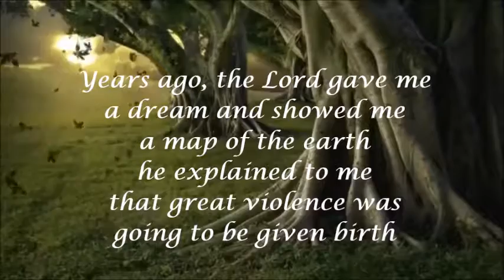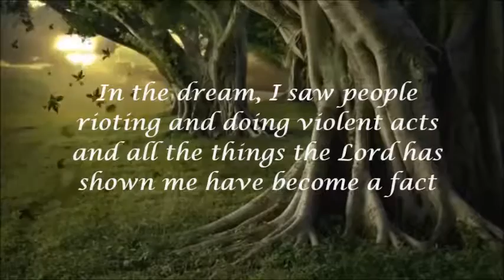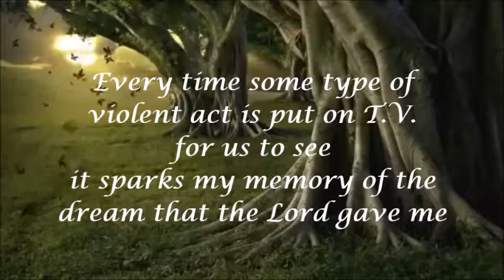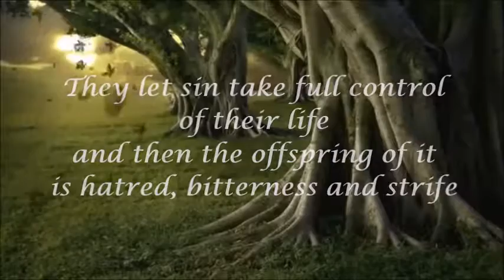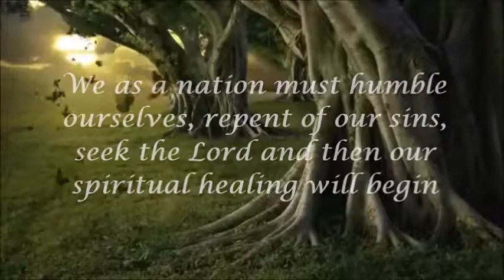The Consequences of Sin